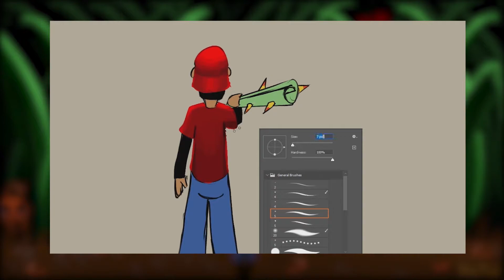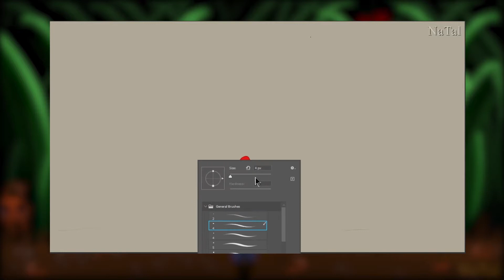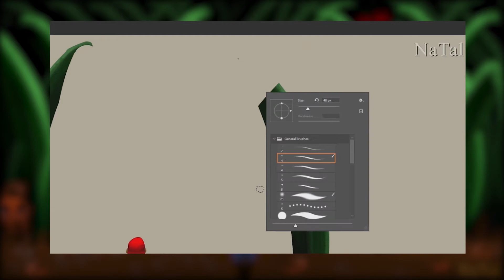Grounded Fan Art Ft. Natal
Time lapse of a little fan art I did for the video game Grounded that I was playing at the time.